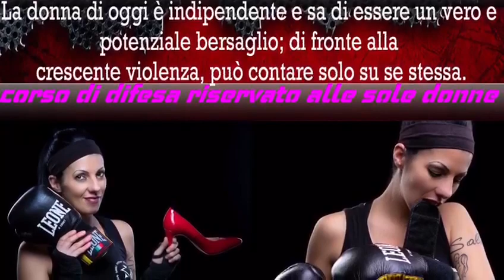OIS Krav Maga "DONNE"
Corso di difesa personale femminile OIS Krav Maga diretto da Massimo Mazzotta.